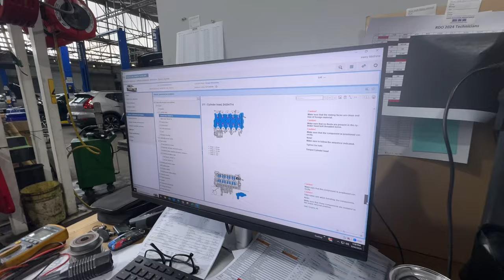PDI / PRE DELIVERY JOB SA AUSTRALIA EASY2x LANG 🇦🇺🇵🇭 Buhay sa Australia